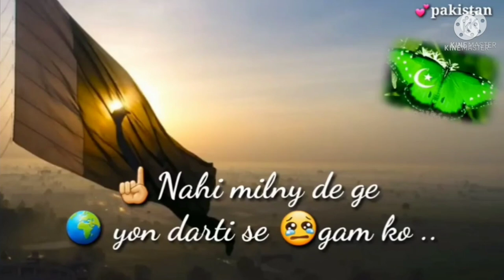6 september speech in urdu || 6 September Pakistan Defence day || 6 September speech for students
6 September speech in Urdu for students ,

Pakistan Defence Day speech
Defence day speech
youm e difa speech
6 September song
6 September speech
6 September speech in Urdu
Best emotional speech
Speech on defence day
Defence day speech
Defence day speech in english
Defence day speech in Urdu
6 sept speech in Urdu
6 sept  speech in english
Best girl speech in Pakistan
Pyara Pakistan, Best speech
6 September
6 September defence day Urdu speech